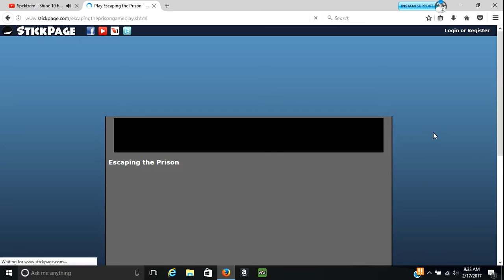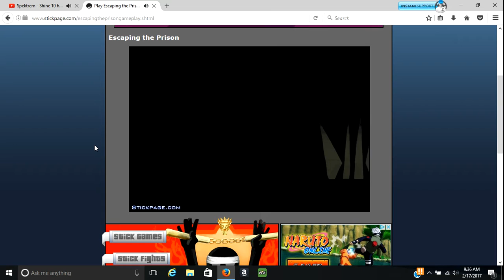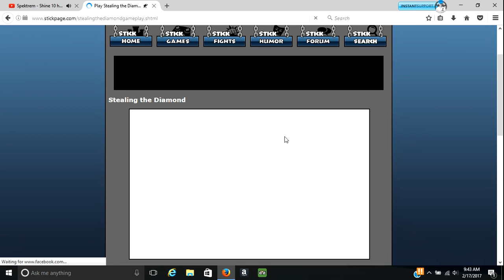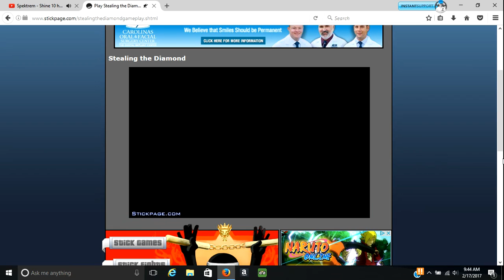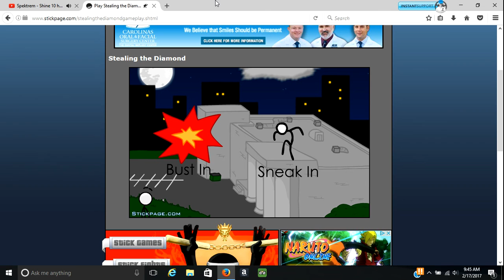Only 3 endings?! | Escaping the prison